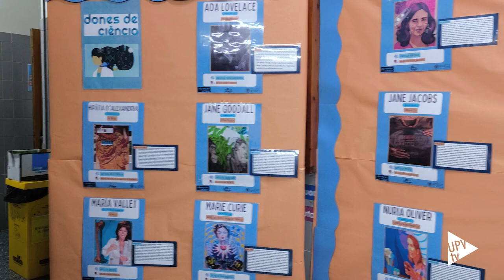Dones de Ciència: Ángela Pérez - Noticia @UPVTV; 27-09-2024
Dones de Ciència homenajea a la investigadora y emprendedora Ángela Pérez, con un mural en el IES Juan de Garay, donde estudió entre 1987 y 1991.